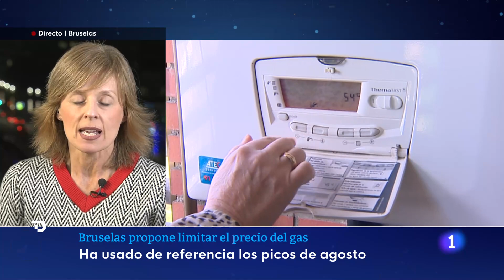UNIÓN EUROPEA: BRUSELAS plantea LIMITAR el PRECIO del GAS a 275€/MWh en CASOS EXCEPCIONALES I RTVE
La Comisión Europea ha propuesto este martes limitar a 275 euros/MWh al precio de las compras de gas mediante un mecanismo que se activará automáticamente cuando su precio suba de forma excepcional. Este sistema limitará las transacciones del mercado regulado TTF holandés (el que se usa como referencia en Europa) con un mes de antelación, y contará con un freno de emergencia para que se pueda suspender en caso de que perturbe gravemente los mercados.

La intención es que comience a operar el 1 de enero de 2023, pero la propuesta será debatida por los Veintisiete este jueves, en un consejo extraordinario de energía en Bruselas.